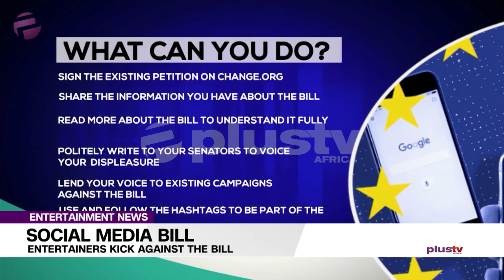Social Media Bill: Entertainers Kick Against The Bill